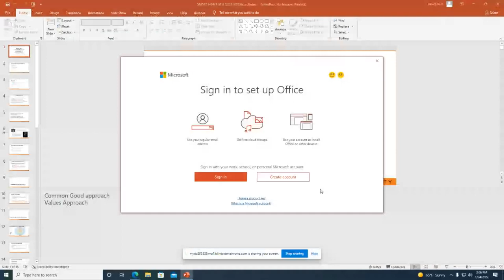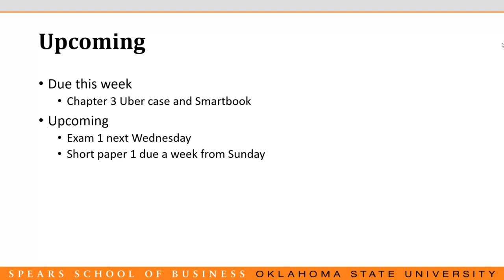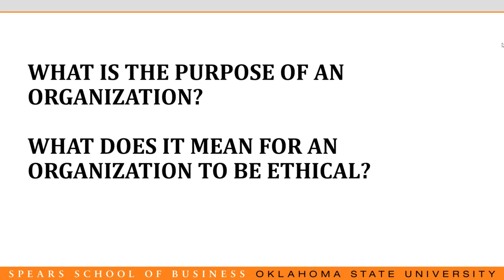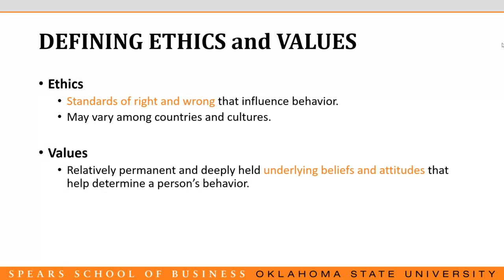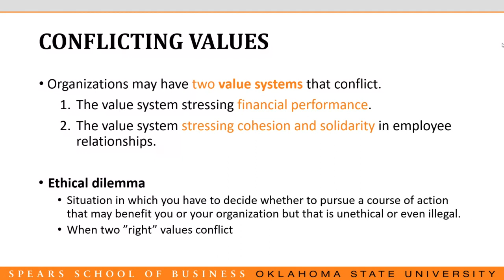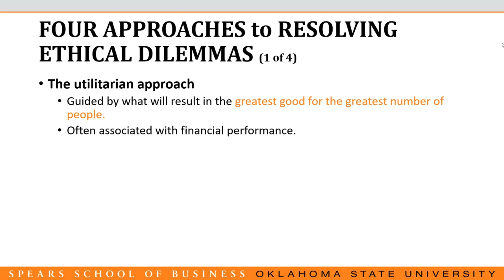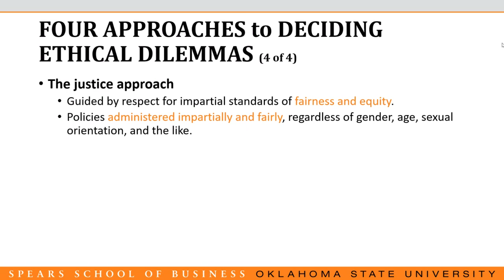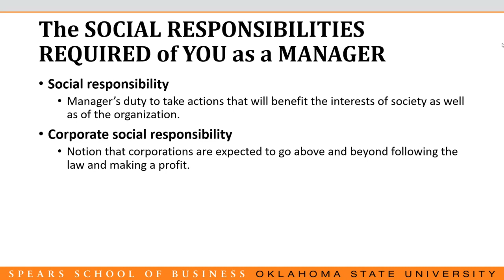MGMT 3013 - Lecture 1.24.22